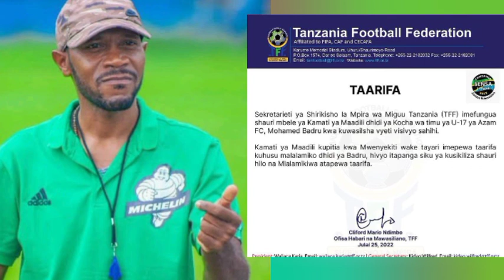VYETI FEKI VYA MPONZA KOCHA WA AZAM AITWA KWENYE KAMATI YA MAADILI TFF